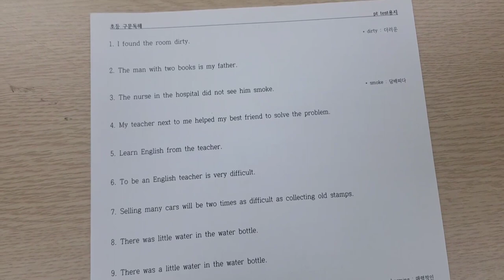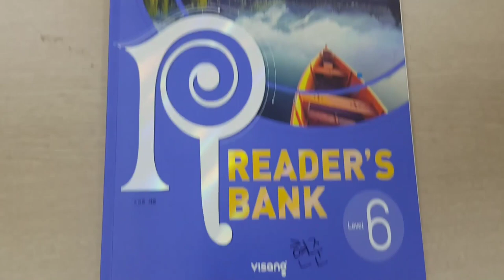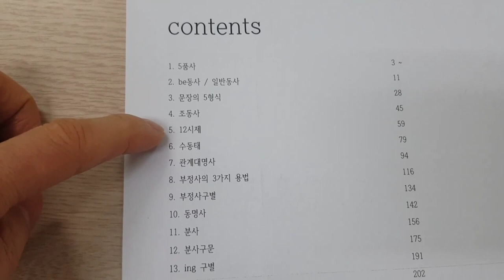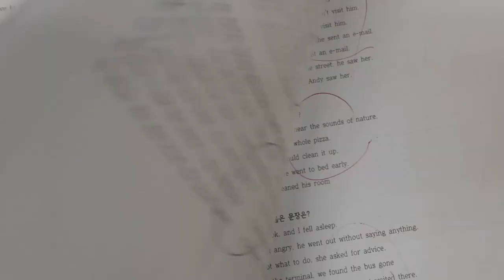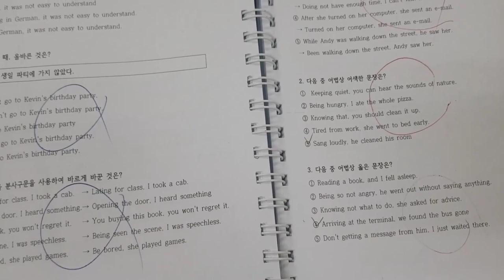문법공부3년 vs 구문독해후 1년공부, 문법공부 3년해도 해석 늘지 않습니다만 구문독해후 6개월만 공부해도 문법이 이렇게 향상됩니다.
대부분의 영어학원에서 공부하는 수업방식 얼마나 효과가 있을까요?
대부분의 보통의 학생들에겐 효과가 없습니다.
문법공부 아무리 열심히 해도 해석이 되지 않는다면 영어실력 늘지 않습니다.